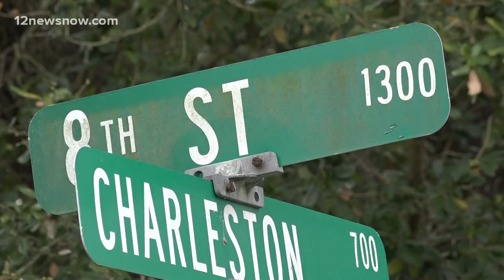Lamar University student arrested at rec center in viral Twitter video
According to a university spokesperson, he became physically and verbally abusive when he was asked to leave the rec center